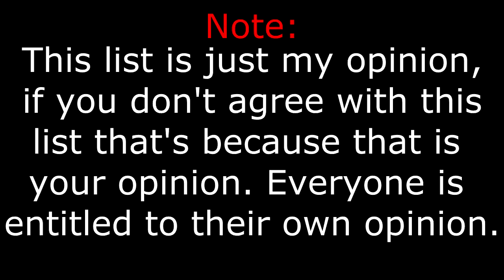Top 10 Konomi Suzuki Songs in Anime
Keeping up the pace and the series of Artist in anime I present to you: My top 10 Konomi Suzuki songs in Anime.

Note this list is just my opinon, if you don't agree with this list that's because that is your opinion. Everyone is entitled to their own opinion.